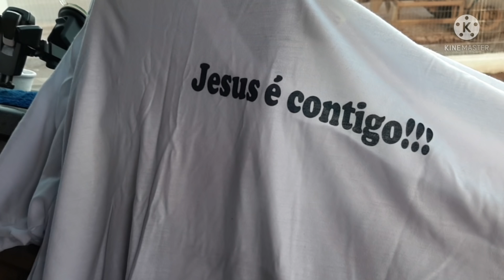Demorou pra conseguir carga, mas agora vamos viajar